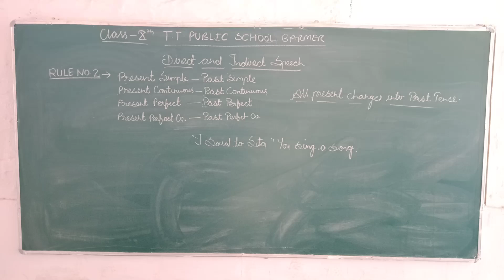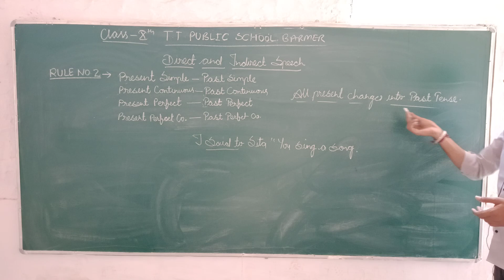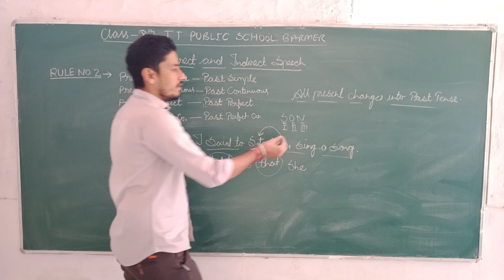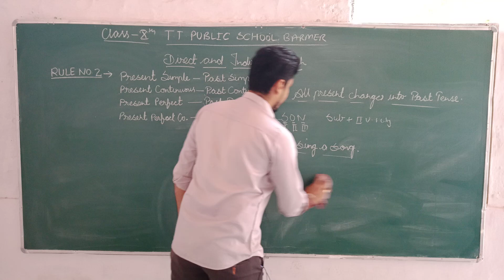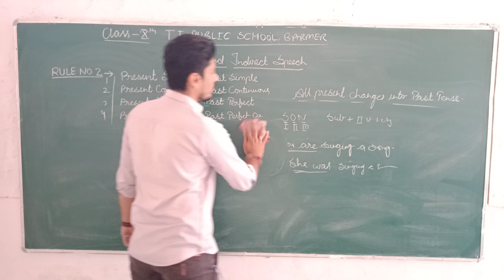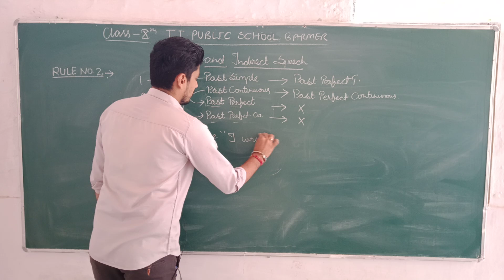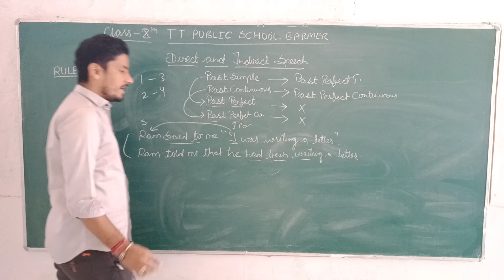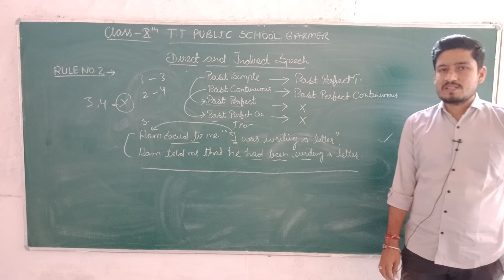class 10 English Topic Direct & Indirect Speech by Kailash Soni